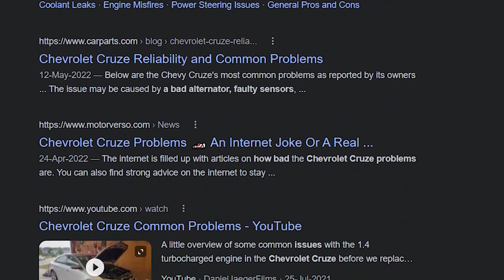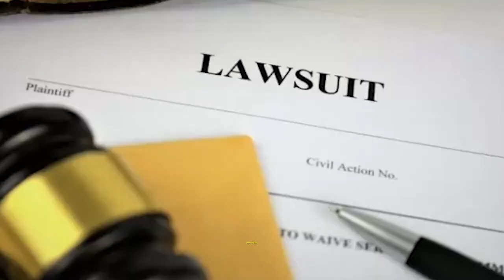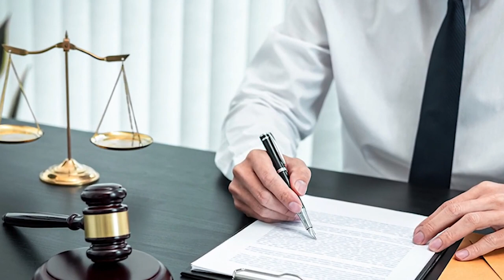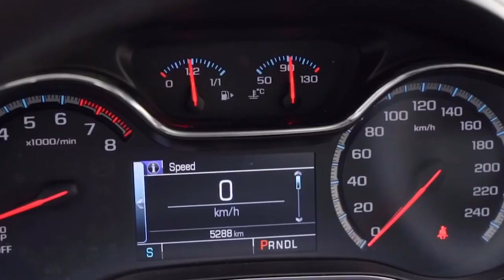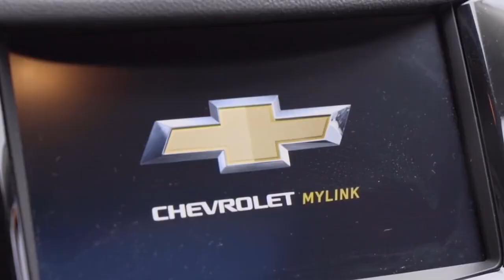WATCH THIS If You Have Chevy Cruze | Lemon Problems of Chevy Cruze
Got a Chevy Cruze?  Watch this hilarious video to discover the "lemon" side of owning one! From quirky quirks to comical conundrums, we've got you covered! Buckle up and laugh your way through the Lemon Problems of the Chevy Cruze! Don't say we didn't warn you!

👉 GOT A 2018 TO 2024 CAR WITH PROBLEMS?

If you have a 2018 to 2024 car that is having transmission, engine, electrical, brake, or any other type of car issue, you may be entitled to get all of your payments back and even a nice settlement.

If you're wondering how much you can get paid for your car problem, click the link below and answer a couple of questions to find out if you're entitled to get paid:

Lemon Law Assist, Inc.
Helping Car Owners With Defective Cars Get Paid!

🚀 FOLLOW LEMON LAW ASSIST ON SOCIAL MEDIA!